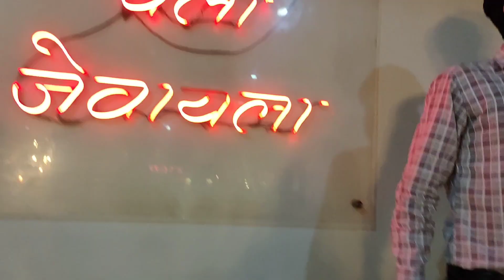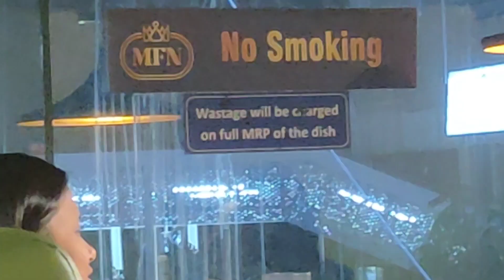dinner vlog | food is love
dinner vlog
dinner vlog malayalam
dinner vlog tamil
dinner vlog at home
dinner vlog music
dinner vlog video
thanksgiving dinner vlog
birthday dinner vlog
christmas dinner vlog
family dinner vlog
food is love
food is love status
food is love song
food is love language
food is love short
food is love 17
food is life
food is love tv
food is love pizza
food is love pates

Hi guys,
In this vlog I went out for dinner with my friend. I’ll be showing you guys what all things I had for dinner and enjoyed a lot. Hope you guys will like the video.

Also we are uploading daily shorts and entertaining memes, do watch them and keep supporting us.

Thank you guys for completing 100 subscribers, lets get to 1000 quickly.